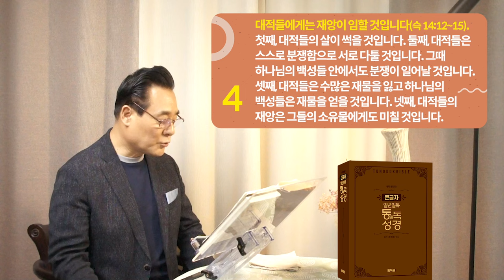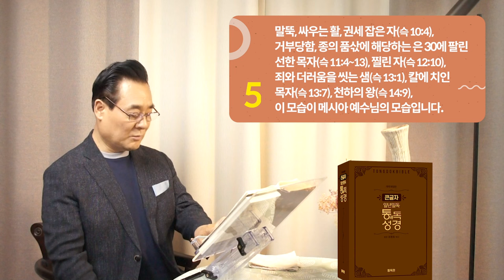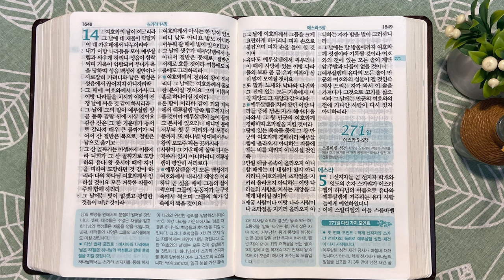270일 역사순 통독성경 | 스가랴 선지자를 통해 말씀하신 예수 그리스도의 모습입니다. | 스가랴 11-14장 | 세계적인 신학자 통박사 조병호의 성경통독